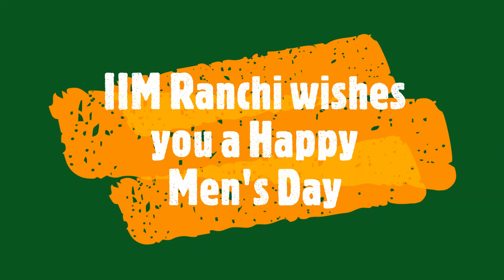International Men's Day at IIM Ranchi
Gender Sensitisation Committee in Association with IIM Ranchi shares this message with all the men on the eve of International Men's Day and wishes happy men's day to everyone.